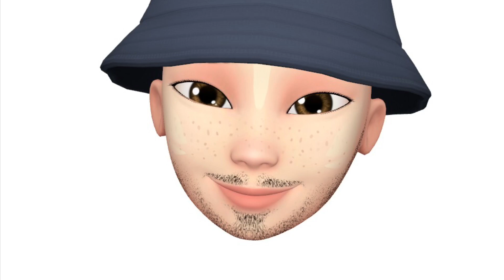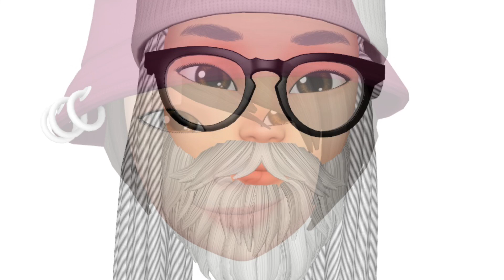🦜 "El Crisantemo"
"El Crisantemo". Leyenda tomada de mundoprimaria.com/  Video cortesía de VF. Se Vale Soñar.